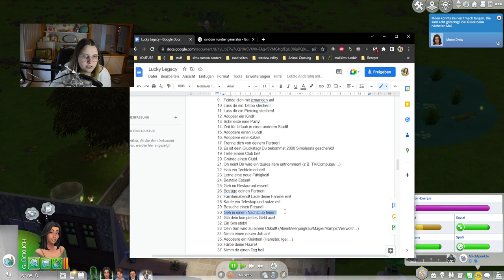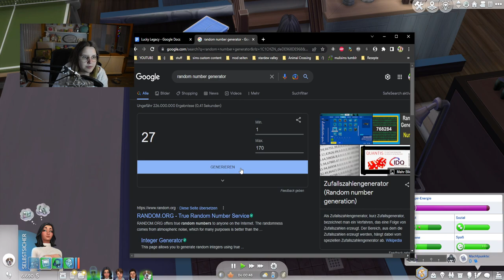Das düstere Geheimnis meiner Simin! 😳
Im heutigen Part von der Die Sims 4 Lucky Legacy Challenge geht es wieder drunter und drüber! Zunächst schien alles recht normal, denn wir besuchen den Nachtclub. Doch der Dreh entscheidet sich wieder dafür unsere Familienangelegenheiten kaputt zu machen! Aber was, wenn das Ganze ein Geheimnis bleibt? Außerdem geht ein großer Wunsch in Erfüllung...

➡️ Origin-ID: muligurly